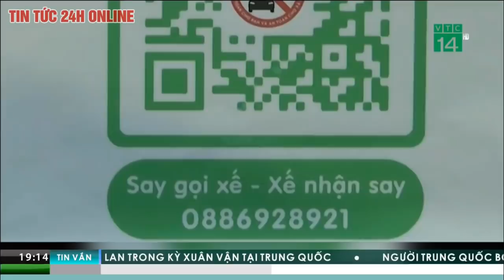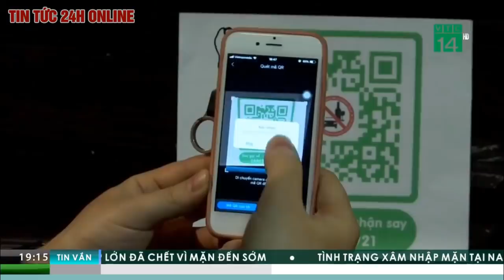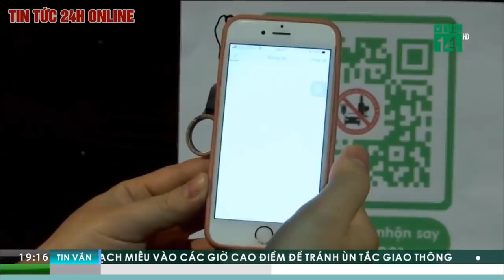Tin nhanh 9h hôm nay | Tin tức Việt Nam mới nhất 14/01/2020 | 24h Chuyển động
▶ Bản quyền thuộc về đài truyền hình kỹ thuật số VTC